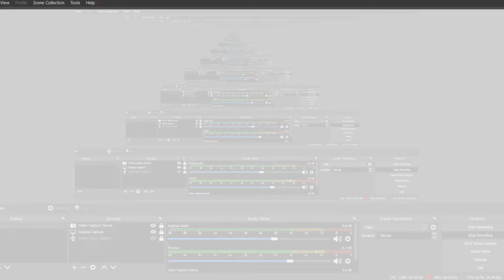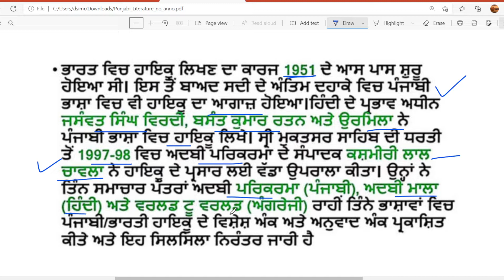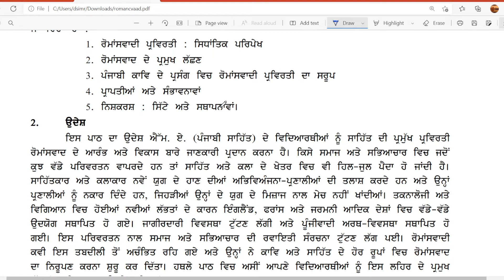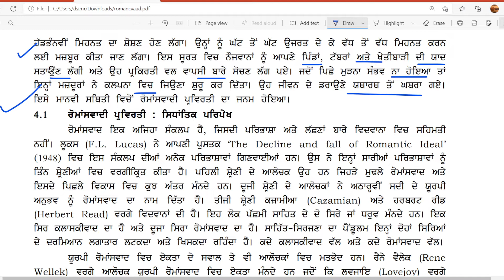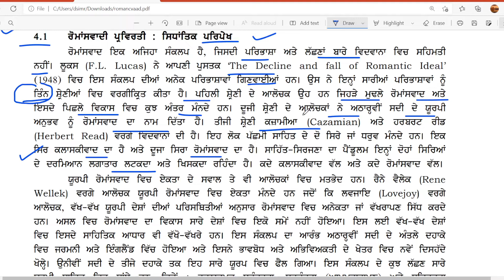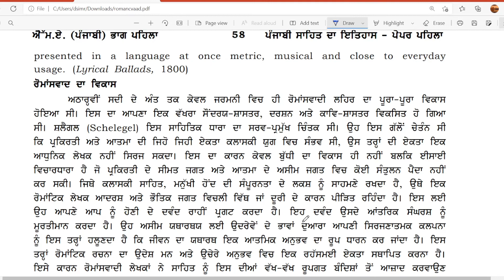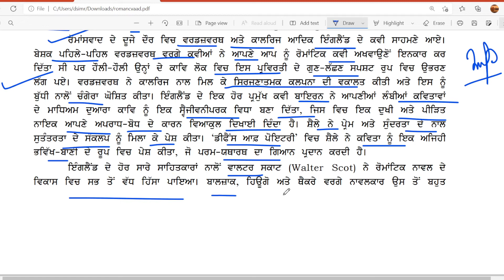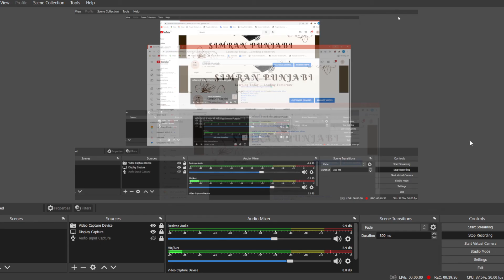ਹਾਇਕੂ ਤੇ ਰੋਮਾਂਸਵਾਦ